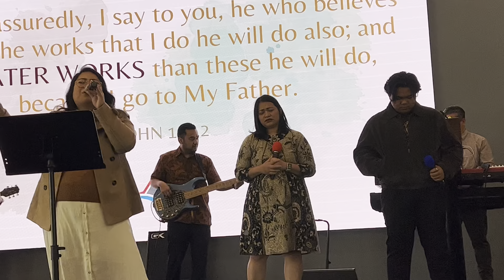Praise and Worship Sunday 4/16/23